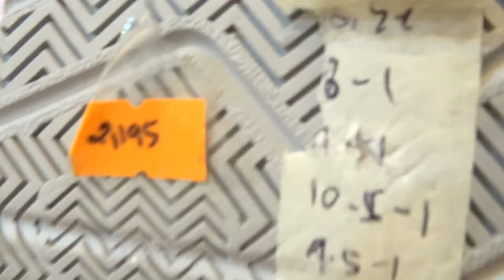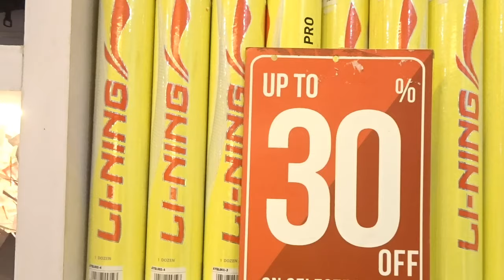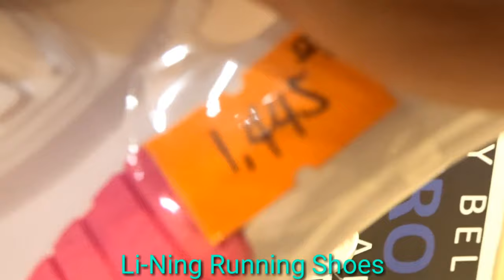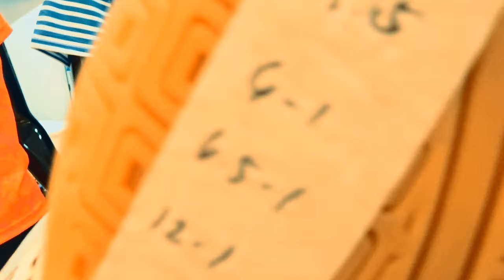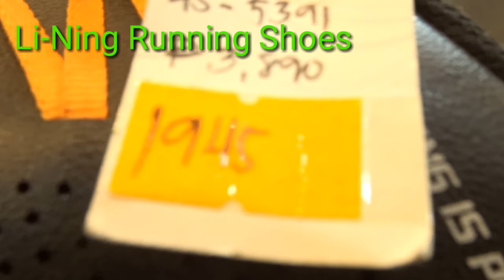Li-Ning Shoes : Sale up to 50% Dwayne Wade Signature Shoes plus giveaway!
3. Make your post public to qualify.

Ayun kasama ka na sa raffle once we hit
 1,000 iraraffle na natin ito mga ka summor.

Maraming salamat mga ka summor God bless sa atin lahat at good vibes as always.

100% only if you credit me ;) , Pls stop copyrighting my beats

Title: Wanderlust
Type of music: Dance & EDM
Mood: Happy

About the artist:

Please show some love and support to: Declan DP